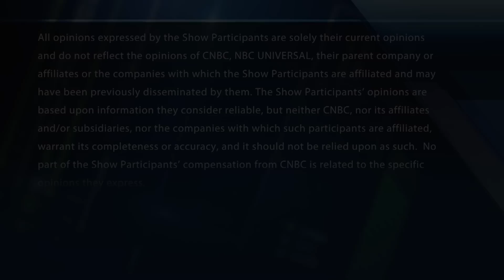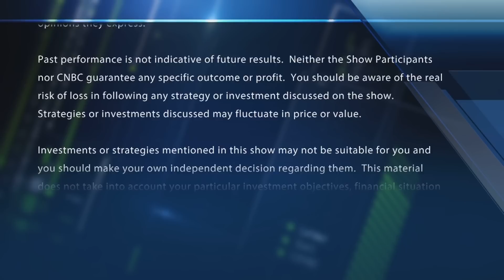AMD, NVIDIA reiterated as outperform at BMO